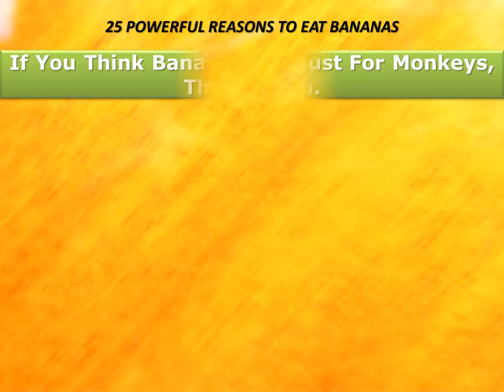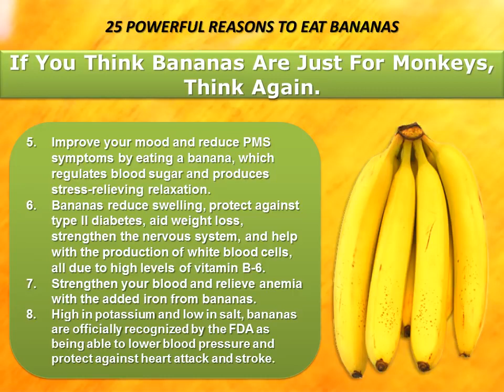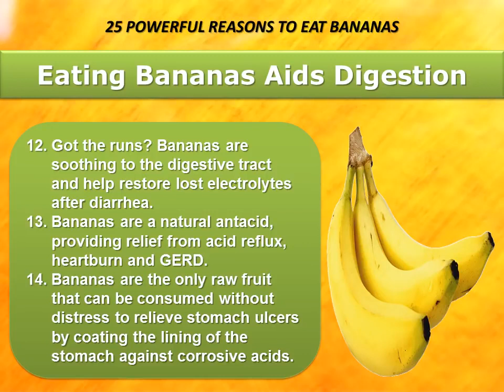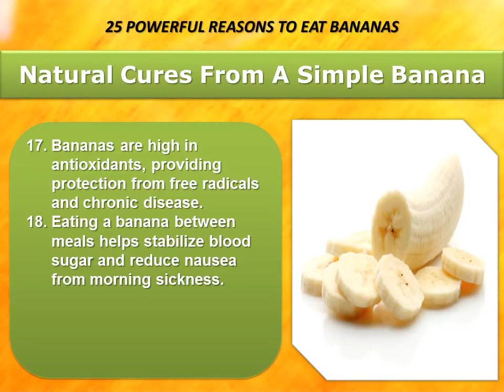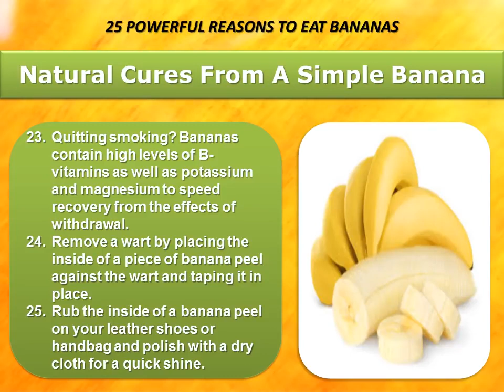Get Healthy Eat Bananas - 25 Health Benefits